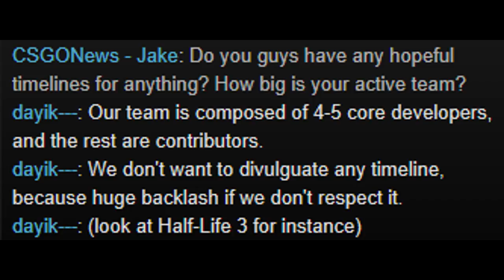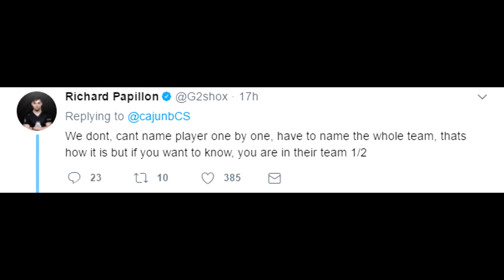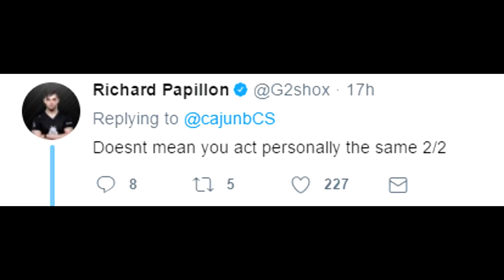Anomaly's Face Reveal, G2 North Drama, Where is CounterStrike Classic Offensive? Clash for Cash!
00:10 - Anomaly Face Reveal... I think
1:36 - Where is CS:CO? Counter-Strike Classic Offensive Updates
3:23 - Eleague's Clash for Cash! Virtus Pro vs. Astralis
4:13 - G2 and North DRAMA Continues
7:06 - European Minor Updates! (SPOILERS)

Cheap IRL CSGO Knives
CSGO Phone Case
Steam Giftcards